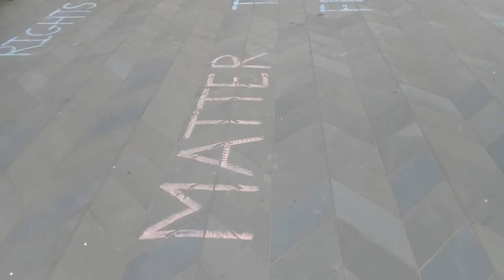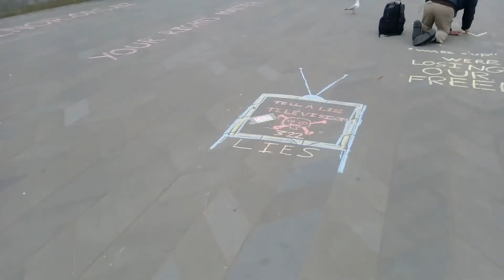Walk talk and chalk event @ Bridge of Remembrance, Christchurch, 2 August 2020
Local activists gathered at Bridge of Remembrance on Sunday for a walk talk and chalk event. I went along and shot some footage.